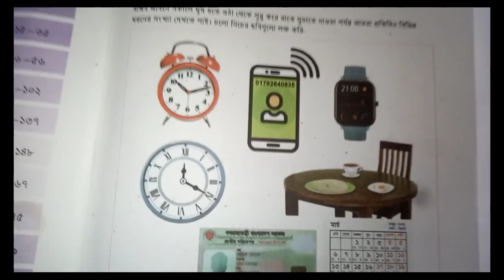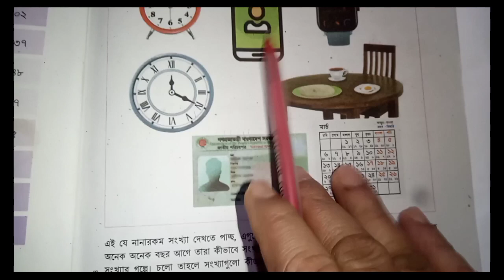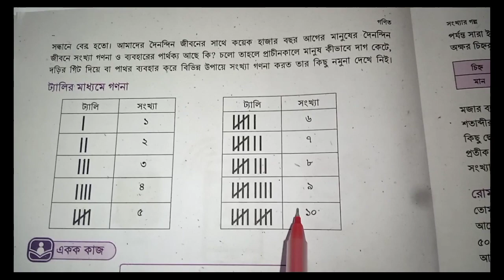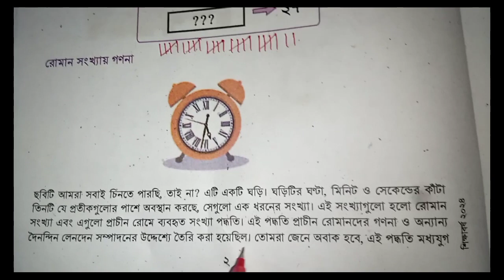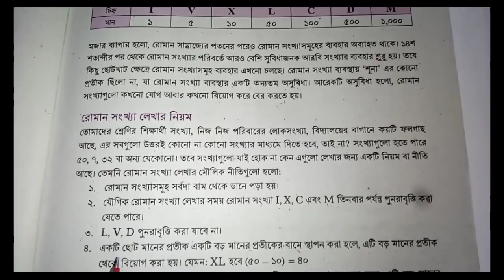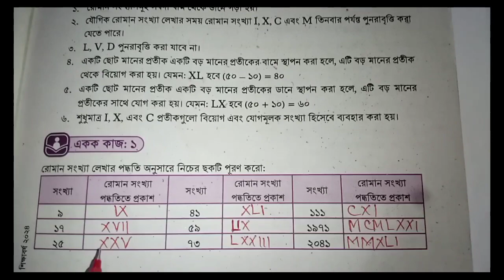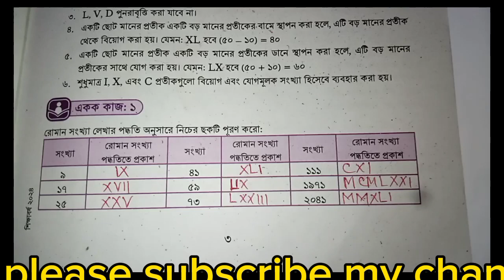ষষ্ঠ শ্রেণির গণিত।অধ্যায় ১। সংখ্যার গল্প।পৃষ্ঠা ১-৩।class 6 math page 1-3